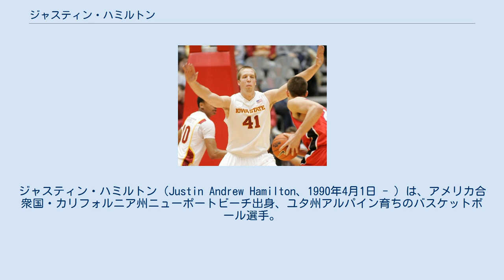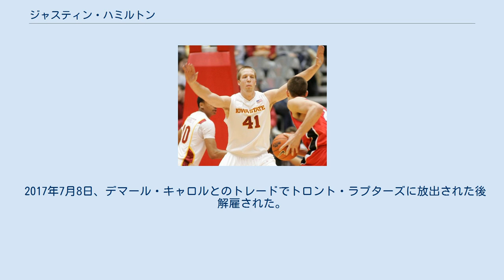ジャスティン・ハミルトン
スーフォールズ・スカイフォースの選手
ジャスティン・ハミルトン（Justin Andrew Hamilton、1990年4月1日 - ）は、アメリカ合衆国・カリフォルニア州ニューポートビーチ出身、ユタ州アルパイン育ちのバスケットボール選手。
 アイオワ州立大学から2010年にルイジアナ州立大学に転校。
NCAAの規定で2010-11シーズンはプレー出来ず、2011-12シーズンはSECの2ndチームに選出された。
 2012年のNBAドラフトては、45位でフィラデルフィア・76ersから指名された後権利がマイアミ・ヒートに移動。
しかし契約には至らず、 2012-13シーズンはクロアチアとラトビアでプレーした。
 2013-14シーズンは、ヒートのトレーニングキャンプに参加するも、シーズン開幕前に解雇。
解雇後傘下のスーフォールズ・スカイフォースに送られ、Dリーグオールスターゲームに出場。
2014年3月4日にシャーロット・ボブキャッツと10日間契約を結びNBAするも、2度目の契約は受けられず、ボブキャッツとの契約が終了後ヒートと契約。
同シーズンのNBAファイナルも経験した。
 レブロン・ジェームズらが退団し、チームの陣容が大きく入れ替わった2014-15シーズン開幕前のトレーニングキャンプでの練習中、ハミルトンは心臓発作を起こし、病院に搬送されるアクシデントが発生。
その後復帰したものの、途中加入したハッサン・ホワイトサイドの大ブレイクもあり、2015年2月に三角トレードでニューオーリンズ・ペリカンズに放出された後解雇。
3月5日にミネソタ・ティンバーウルブズとシーズン終了までの契約を結び、平均9得点5.1リバウンドの成績を残した。
 2016年7月27日、NBAのチームからのオファーを受けられなかったハミルトンは、リーガACBのバレンシアBCと契約。
2015-16シーズン平均13.3得点5.2リバウンドを記録した。
 2016年7月11日、ブルックリン・ネッツと2年600万ドルで契約した。
 2017年7月8日、デマール・キャロルとのトレードでトロント・ラプターズに放出された後解雇された。